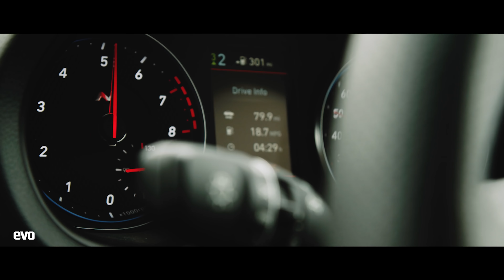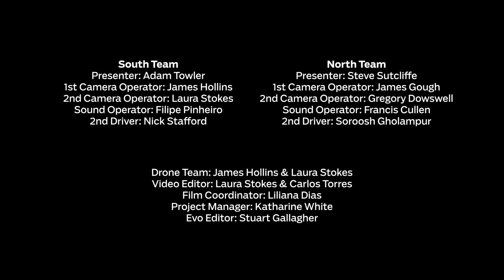Hyundai i30 N v the North Coast 500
Our next automotive adventure takes us to the tip of Scotland, where evo Deputy Editor Adam Towler and evo Contributor Steve Sutcliffe head to the North Coast 500, a collection of roads that frame the wild landscape between Inverness, John o'Groats and Applecross.

This is no place for a wide, low supercar though, rather one of our favourite hot hatchbacks, the Hyundai i30 N.